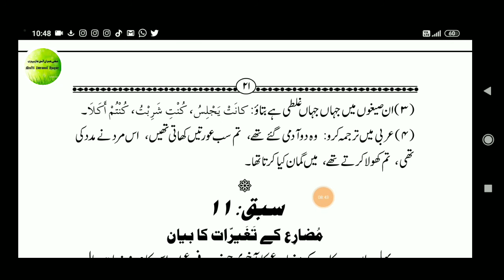KITABUS-SARF (کتاب الصرف) LESSON NO :11